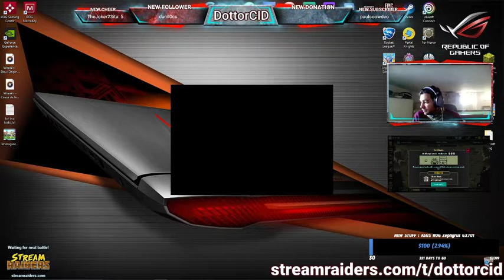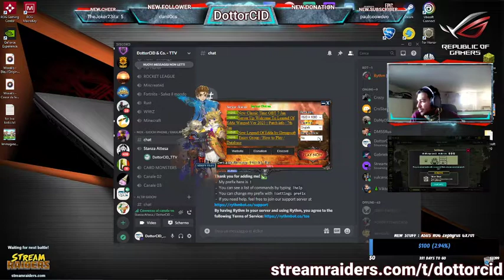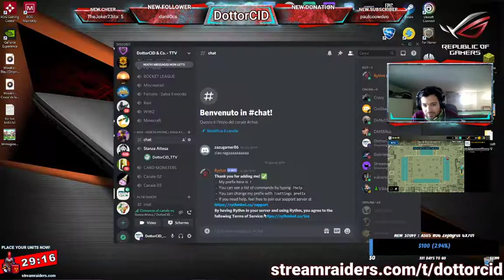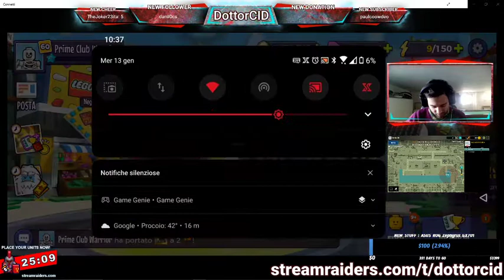LIVE 2021 01 13 ( LEGO LEGACY ) 1/4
Game play dal vivo su Twitch.

Stiamo crescendo sempre di più e questo è il mio terzo anno su twitch, voglio registrare le live per ampliare la mia visibilità.
e mi chiedevo, perchè non pubblicarle su una piattaforma già nota come youtube piena di players per farci un po' di pubblicità in più?
Spero che passarei sul mio canale Twitch, )lascia un followers e un commento, ci farà sicuramente piacere conoscere i tuo pareri e tuoi consiglio riguardante quello che gioco.
A COSA GIOCHI ?!? ( Vi starete chiedendo ? )
Se parliamo in genere di genere di games, bhe potrete trovarmi alle prese con molti genere, tra cui : Picchia Duro / Sparatutto FPS / Adventure / Puzzle / Arcade / Adventure / Card Games / Android Games / Horror / RPG / RPG Action / Survival / Etc...
Ma posso citare anche qualche ultimo titolo gioco o in gioco attuale :
Minecraft Dungeons - Immortals Fenyx Rising - Grounded - Rocket League - For Honor - Night of the Dead - Stream Raiders - Etc...

Per un messaggio privato o per seguirmi più affondo cè la pagina facebook, dove vengono cariche le live di twitch e dove si parla dei possibili giochi futuri che prenderò per giocare e di quelli giocati, consigli e strategie saranno tutte archiviate li. dategli una occhiata.

Detto questo buona visione un saluto da CID.

PS. Si legge SID. =)